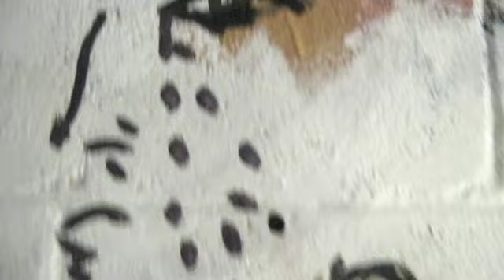update-saturday night,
chat about, beer donations, the win a painting for a buck and the Friday 13th deal comming up